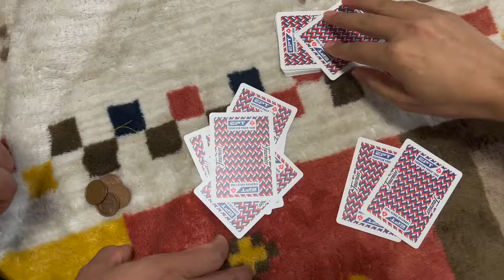HAPPY DASHAIN/TIKA PROGRAM/JAPAN